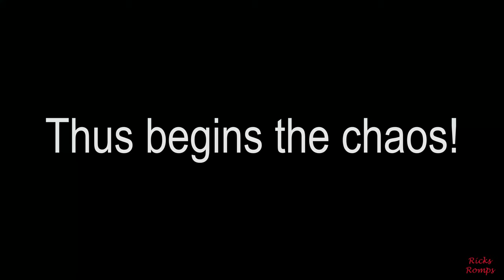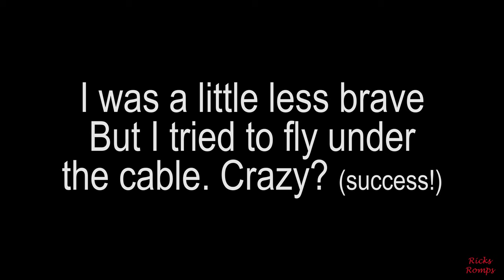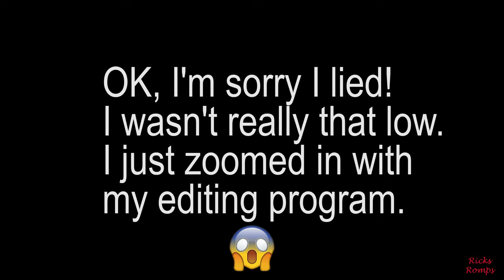Fun & chaos with 6 drones at Rose's place. 91.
This was a fun little meetup I had with several of the North Phoenix DJI Meetup people flying our drones.

I finally got around to making this video that was actually filmed on June 22, 2019 before I had all the issues with my Phantom 4 drone. Sorry for the delay. Rick Jacobs (AKA Ricks Romps) has a FAA Part 107 Certificate. All flights complies with the FAA.

The Tripod I use:
(Upgraded pan and tilt head) Magnus VPH-20 Video Pan & Tilt Fluid Head:

The camera grip I use-Vertical Battery Grip for Panasonic Lumix:

My metal detecting shovel I use:

Garrett Digger Carbon Steel Hand Held Serrated Spade Shovel: